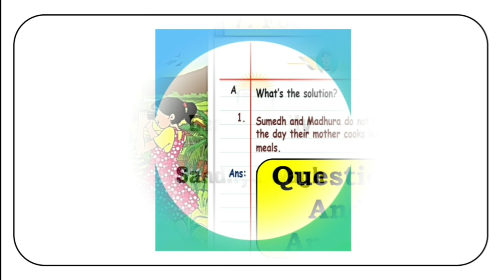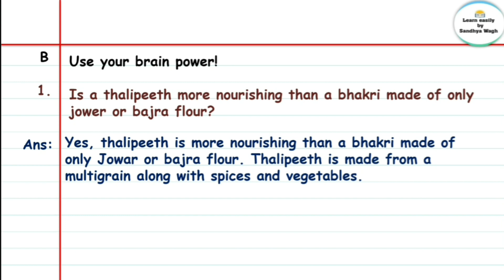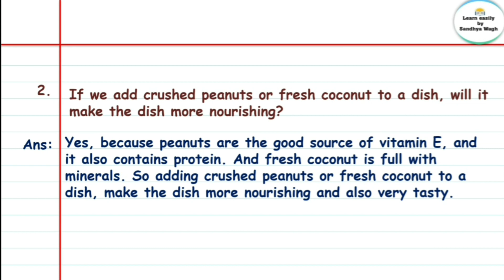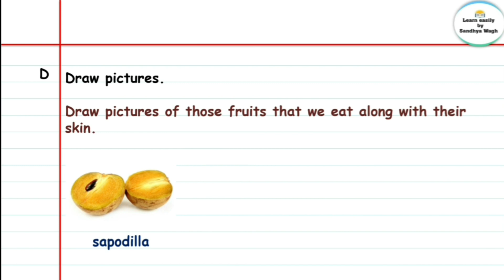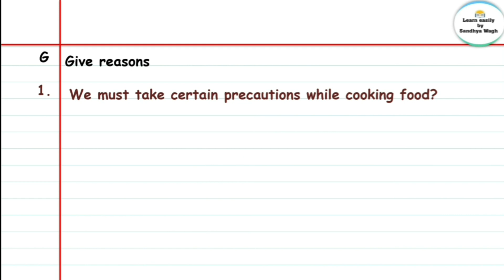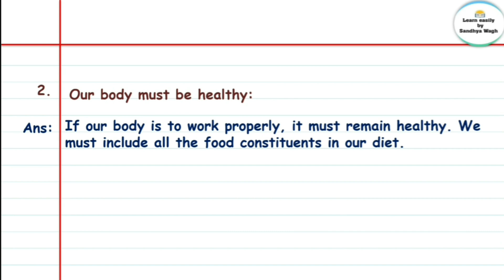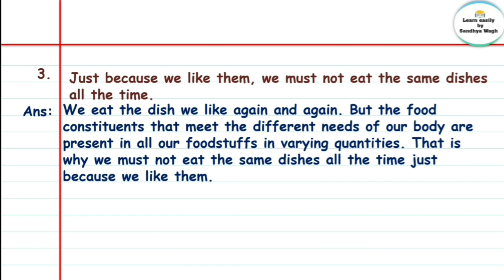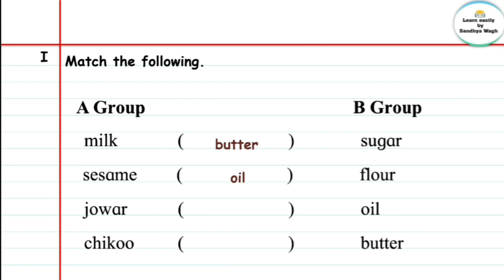Std 4th EVS | 7. Food and Nutrition | Question and answer | Maharashtra State Board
Today's Topic:-
Std 4th EVS | 7. Food and Nutrition | Question and answer | Maharashtra State Board | @Learn Easily by Sandhya Wagh

Std 4th EVS | 6. Variety in Food

in this video you will learn about the lesson number 7. Food and nutrition
food is important to our body
our diet includes many different food items
std 4 evs textbook
evs 1 std 4
std 4 evs
4th std evs textbook
evs 2 std 4